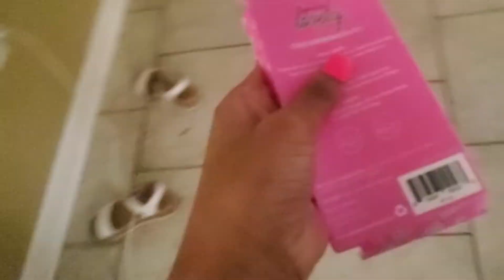doing my nails